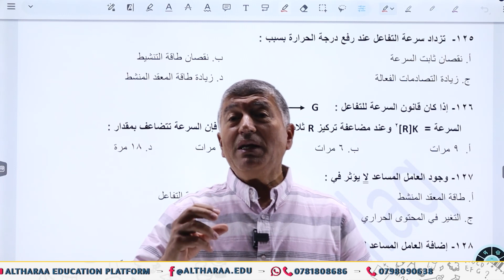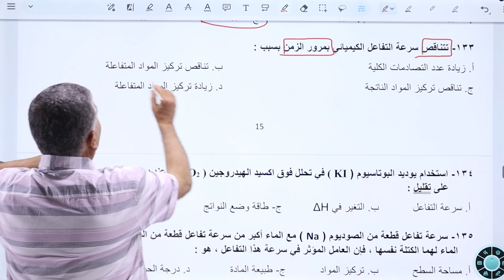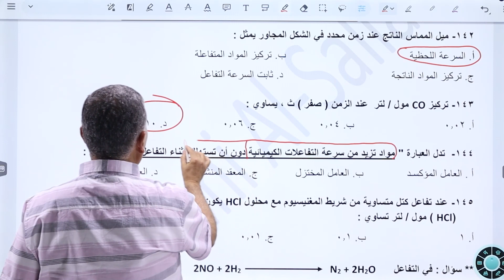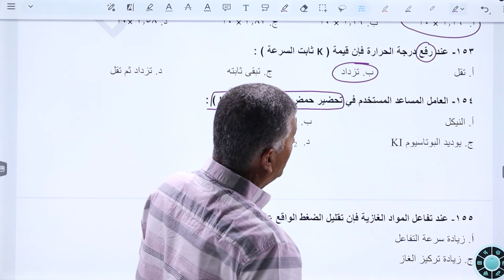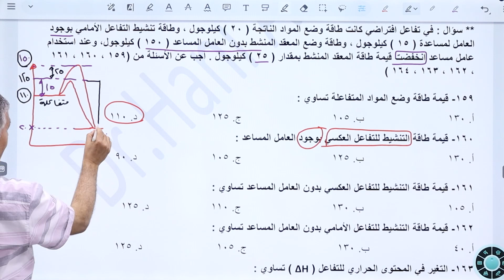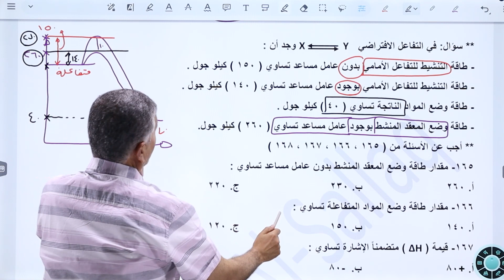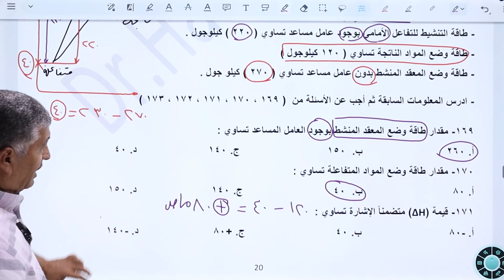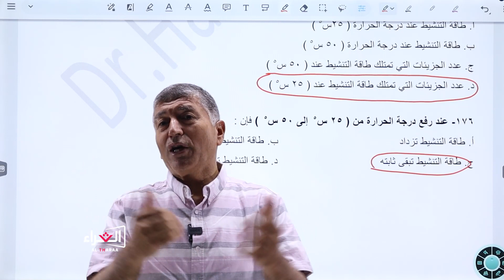د.هاني السلاق - مراجعة أسئلة الوحدة الثالثة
الكيمياء - توجيهي 2004